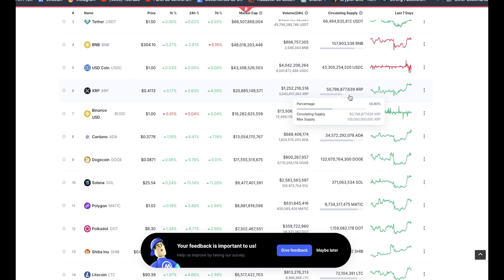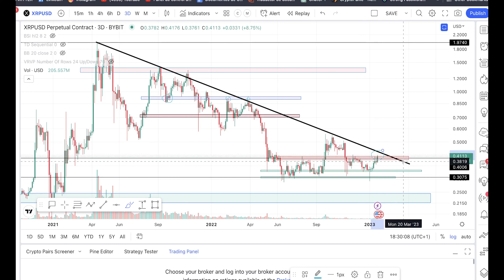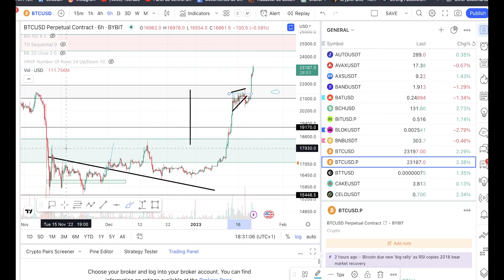XRP Supera los 20 BILLONES de USD Actualidad Cripto